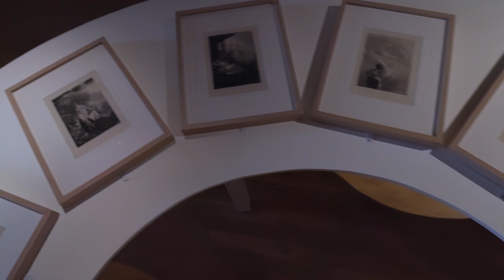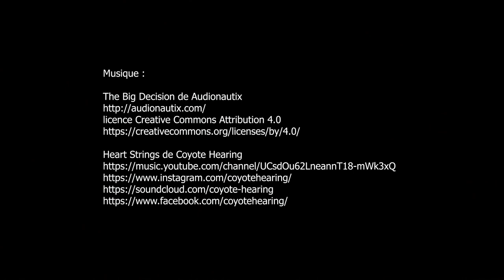expo Amours imaginaires, Musée des Avelines - Saint-Cloud septembre 2023